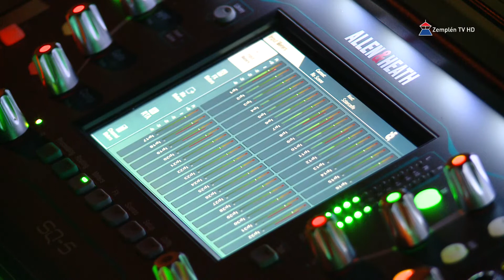Újhelyi Zenészek Rock Találkozója 2021.